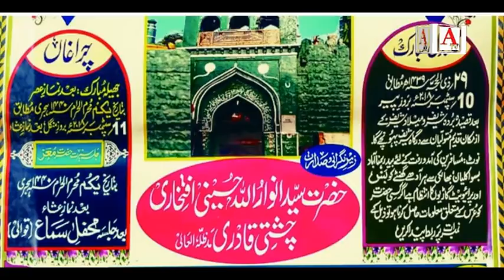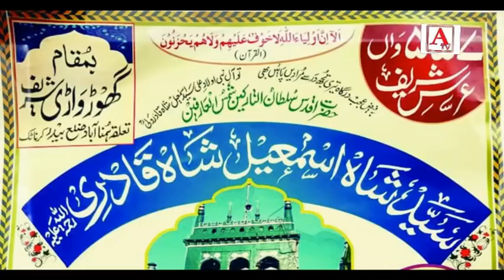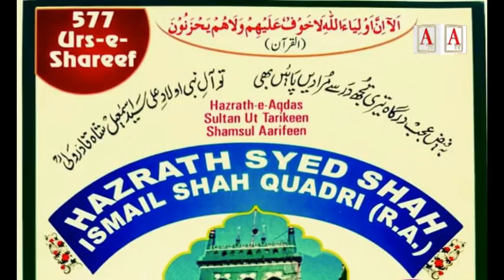577th Urs Hazrath Syed Ismail Shah Qaudri (Rh) Ghodwadi Shareef Dist Bidar A.Tv News 4-9-2018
577th Urs Hazrath Syed Ismail Shah Qaudri (Rh) Ghodwadi Shareef Dist Bidar A.Tv News 4-9-2018